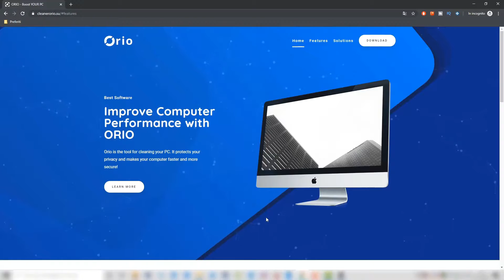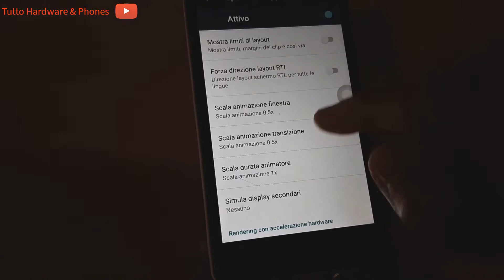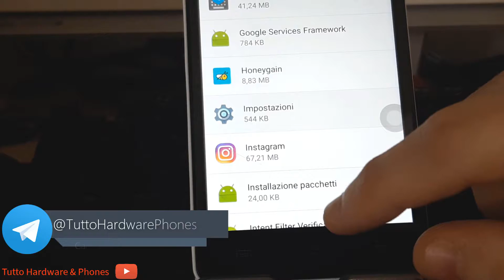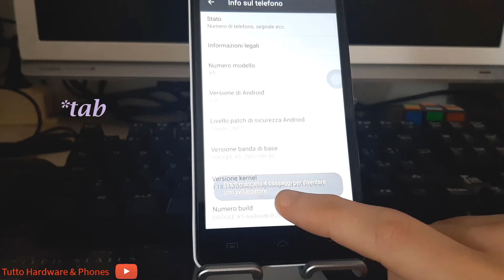Nascondere o Disabilitare le Opzioni Sviluppatore Android [ITA 2020]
➥ Sostienimi Acquistando Prodotti su eBay*🛒

Abbiamo sicuramente attivato magari per curiosità o per sbaglio le opzioni sviluppatore,ma vorresti nascondere il tab/menu dalle impostazione per non renderlo più visibili nelle impostazioni. Il passaggio è molto semplice ed è spiegato nel video.